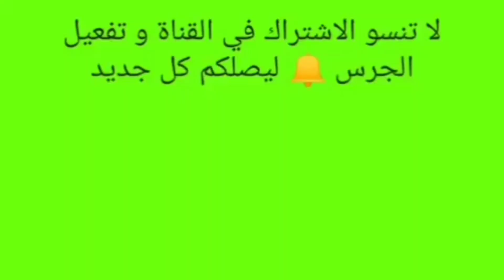بيتزا بطريقة سهلة من ايادي (الشاف فارس)